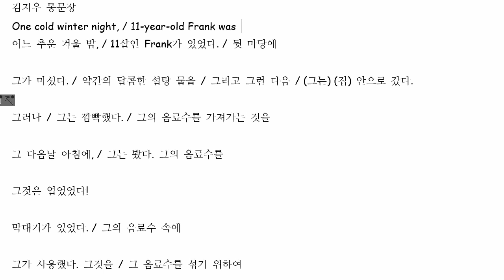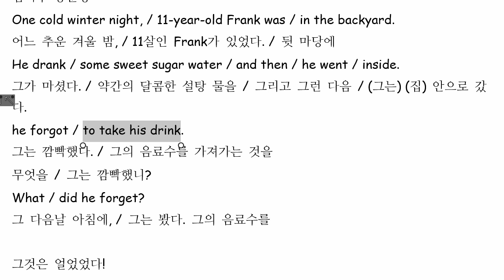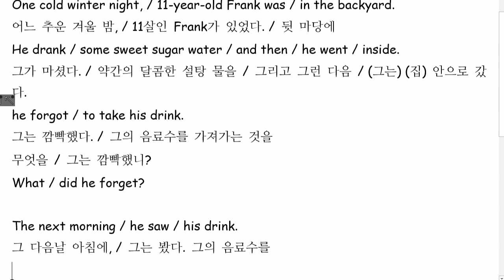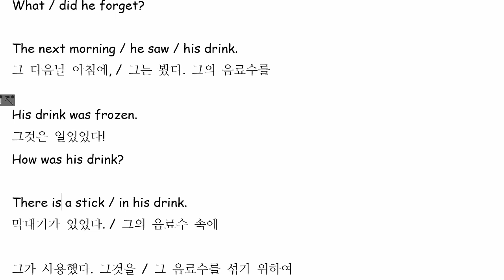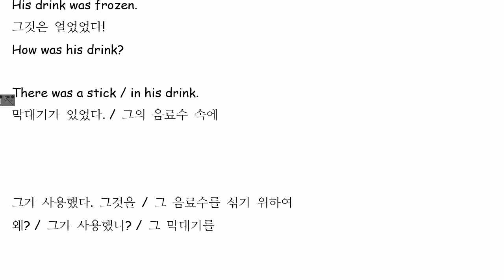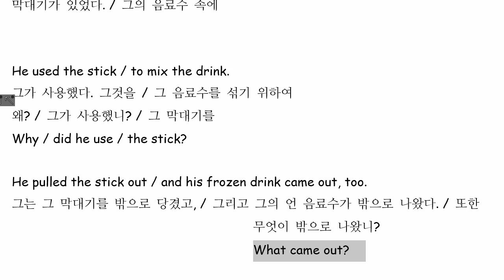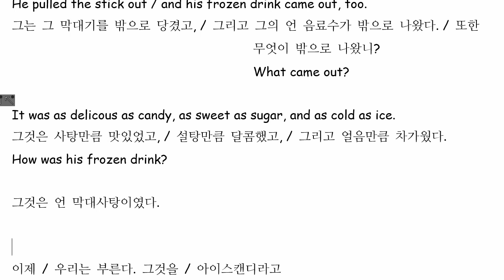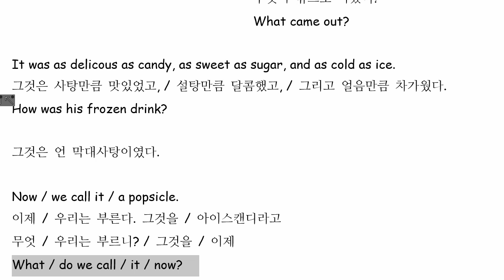김지우 2021 07 22 통문장 말하기 성취도 95